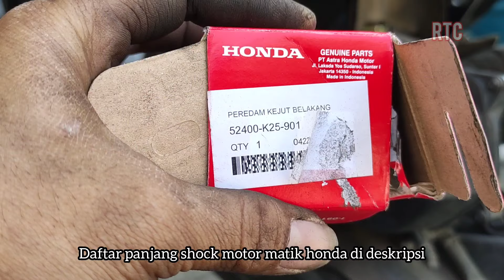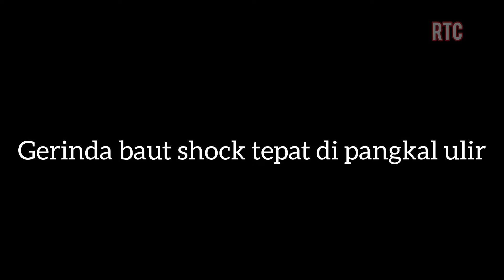Cara Menurunkan Shock Depan Belakang Vario 125 Dipakai Nyaman Enak Dipandang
Shock depan bisa diturunkan sampai dengan 1,5 cm untuk menjebloskan shock dan bisa turunkan lagi dengan mengurangi oli shock sehingga lebih ambles. sedangkan shock belakang dengan beat k25 turun 1,5 cmmasih bisa diturunkan sampai 3 cm dengan shock beat karbu atau vario karbu.

shock belakang motor matik honda memiliki banyak persamaan dari segi kekerasan dan reboundnya. perbedaan yang jelas hanya dari panjangnya saja yang bisa dimanfaatkan untuk substitusi antar motor matik honda dengan sebuah shock belakang. dari vario karbu sampai dengan vario 150 bisa saling substitusi.

HARGA SPAREPART

bos mesin depan
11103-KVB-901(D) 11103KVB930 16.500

bos mesin belakang
11203-KVB-901UNDER RUBBER BUSH REAR 13.000

karet bos shock belakang
52485-KEV-900BUSH RUBBER 10.000
52485-KVY-901BUSH RUBBER 10.000

Panjang shock dan harga.
shock 30 cm
Beat karbu
52400-KVY-961CUSHION ASSY RR 237.000
Vario Karbu
52400-KVB-931CUSHION ASSY RR 237.000

Shock 31,5 cm
beat fi starter
52400-K25-901CUSHION ASSY RR 212.000

shock 32 cm
Beat ECO
52400-K81-N01CUSHION ASSY REAR 196.000
52400-K81-N11CUSHION ASSY REAR 195.000

Shock 33 cm
Vario125old
52400-KZR-600CUSHION ASSY RR 226.000
Vario 150
52400-K59-A11CUSHION ASSY RR 201.000

Selain shock di atas berikut harga shock motor lainnya.

Spacy
52400-KZL-A01CUSHION ASSY RR 217.000
52400-KZL-A02CUSHION ASSY RR 420.000

Scoopy ESp R14
52400-K16-A01CUSHION ASSY RR 223.000

Scoopy R12
52400-K93-N02CUSHION ASSY REAR 195.000
52400-K93-N11CUSHION ASSY REAR 196.000